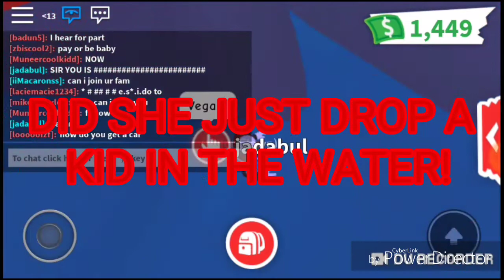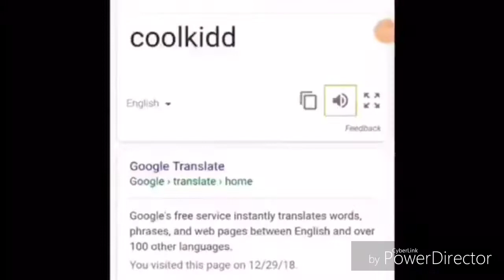Trolling People As A Clown In Roblox...😂